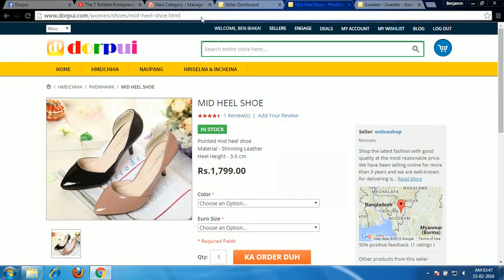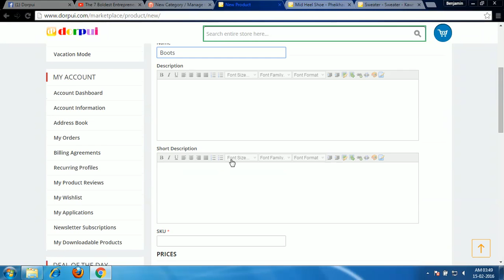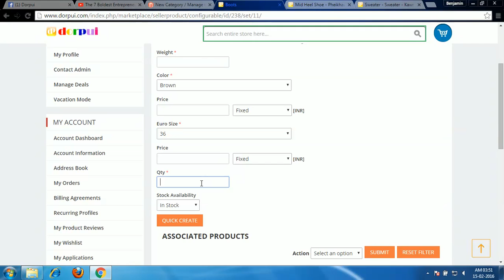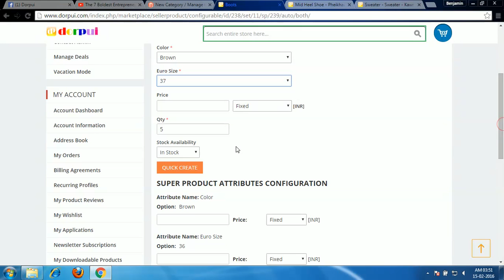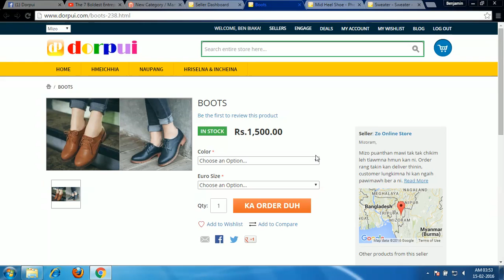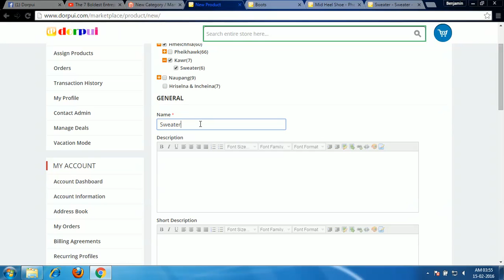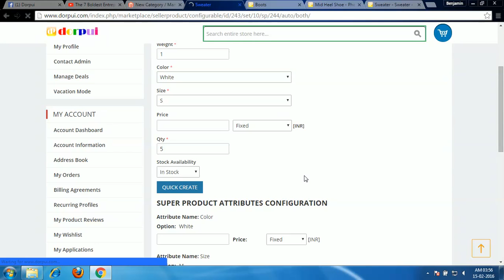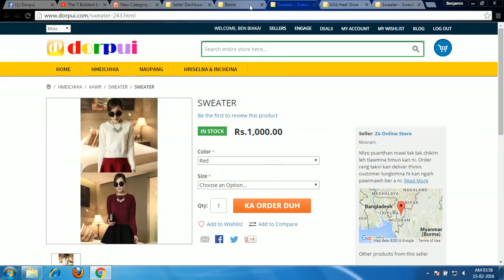Dorpui Configurable Products Upload Dan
Item pakhatin nihna tam tak (e.g size, color etc.) nei products ang chi Dorpui.com a zawrh tura upload dan a ni e.